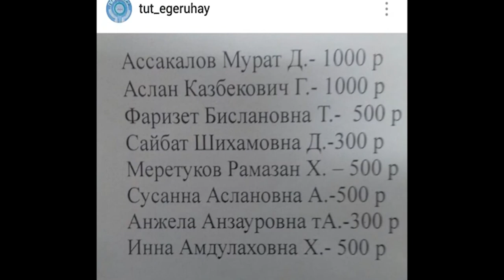НОВОСТИ 18 01 2017г Р Брафтов x264